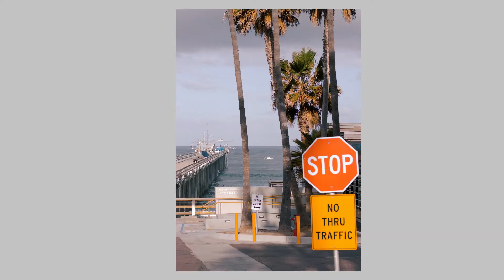Relaxing Sunrise Street Photography POV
POV Photography during sunrise